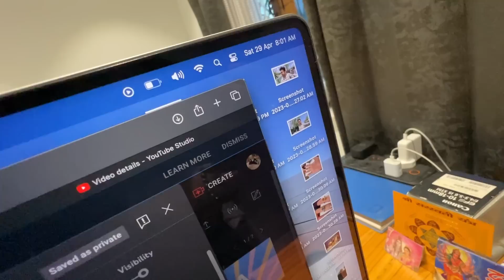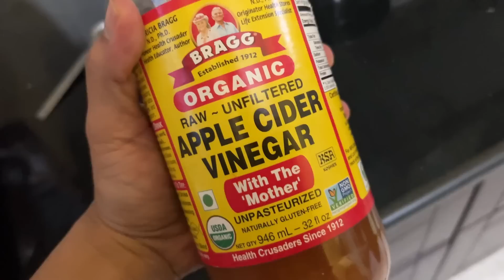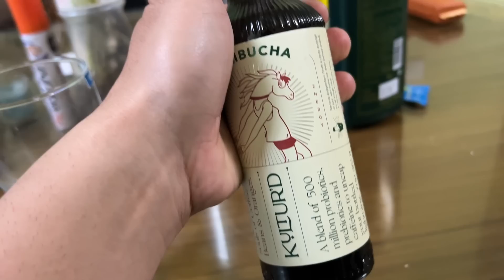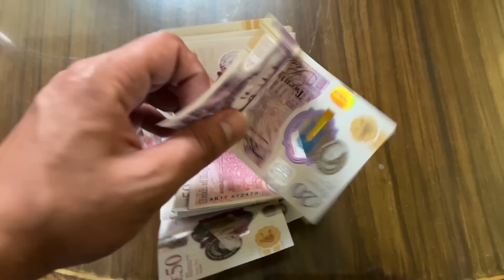KONSI BADIYA LAG RAHI HAI !!!! THAR OR KIA SELTOS | Akshanshu Aswal 2.0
PEACE.